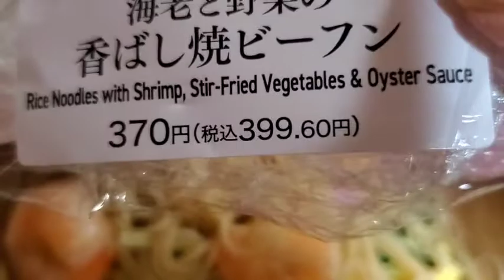Rice Noodles with Shrimp, Stir-Fried Vegetables & Oyster Sauce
Japanese rice noodles bought in convenience store